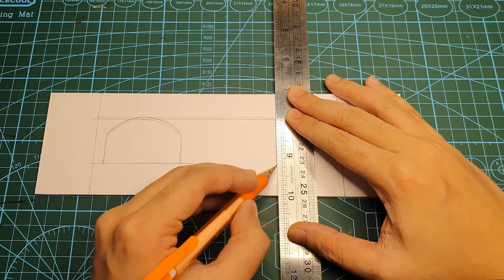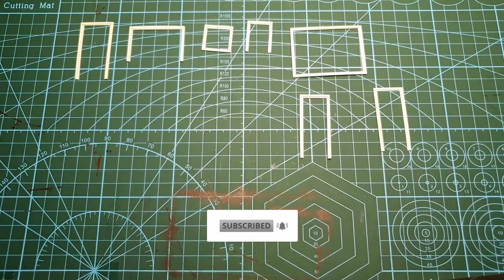Maclaren's Pub | DIY How I Met Your Mother Diorama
In this video, I recreated Maclaren's Pub from the hit CBS sitcom "How I Met Your Mother".